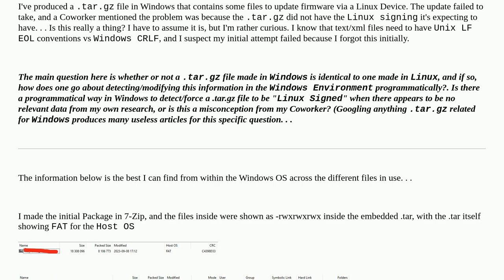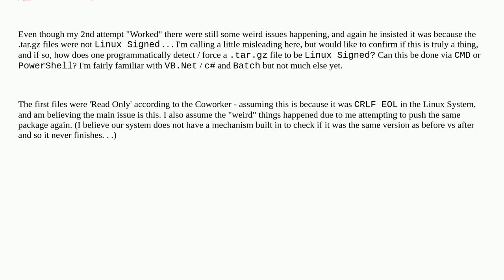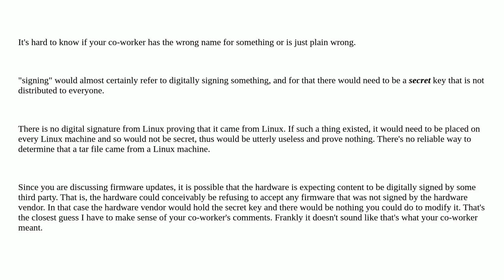Are .tar.gz files made in Linux with identical files identical to .tar.gz files made in Windows?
A special thanks goes out to the community

  linux tar gzip windows